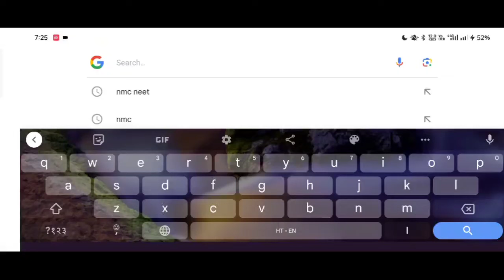30 NEET Result 2024, Check NEET UG 2024 Cut Off Marks (Expected), Scores here